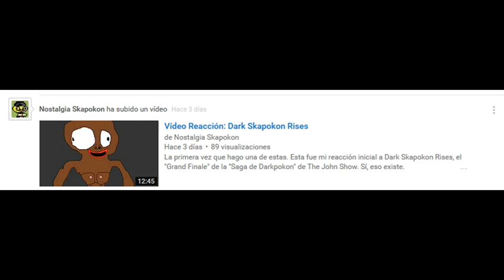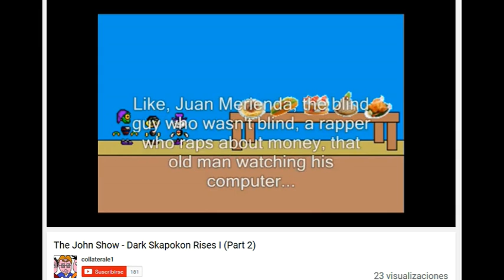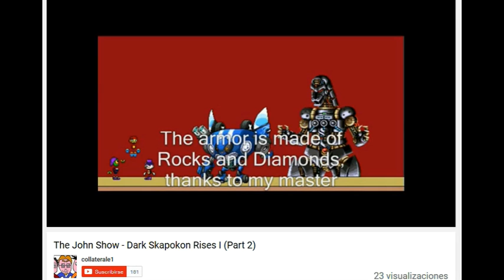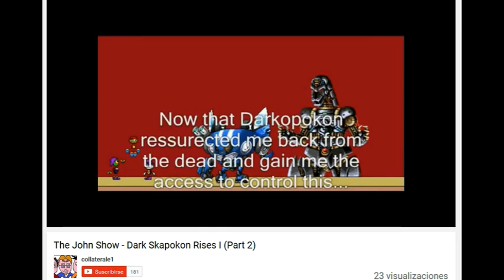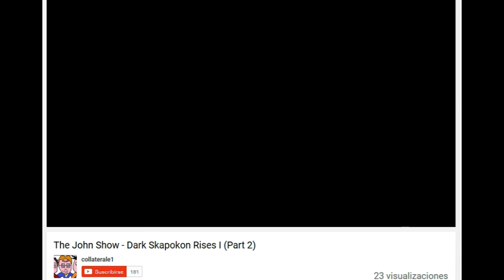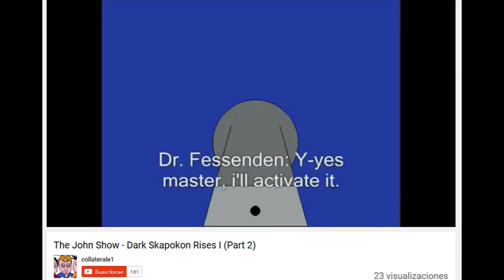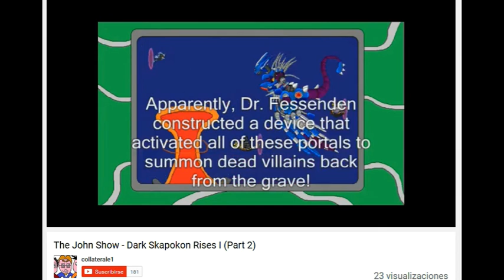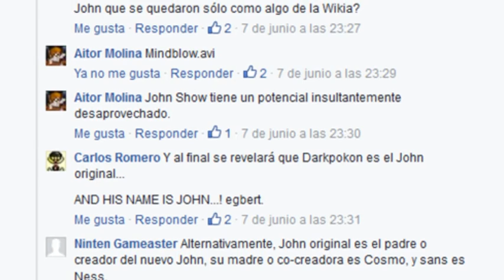Vídeo Reacción: Dark Skapokon Rises I (Parte 2)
No mucho después de mi primera reacción, John Di Micco ha continuado el episodio con la segunda parte. Y esta es mi reacción, y eso.